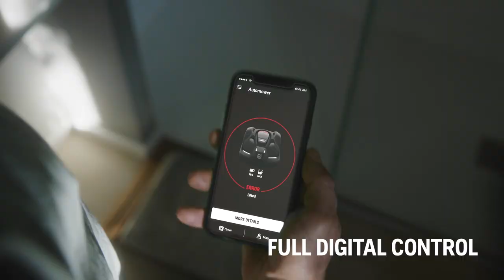Husqvarna Automower® Concept Film - Reliability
Upgrade your everyday with Husqvarna Automower® robotic mowers.
Works day or night, in rain and sunshine.
Keeping your lawn healthy can be a lot of hard work. The Husqvarna Automower® isn't just a lawnmower. It's a robotic concept that does the work for you — without your supervision, around the clock.